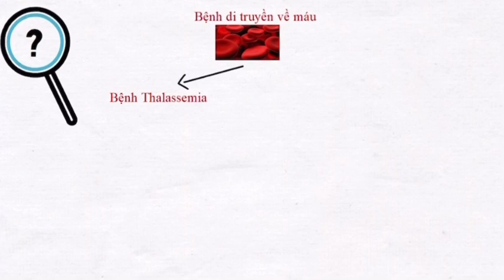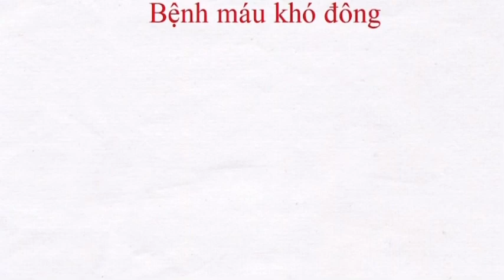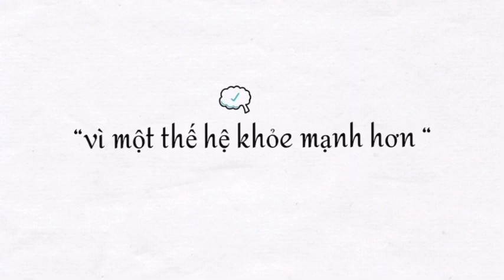8-3-2021, Duyên, Y46, trình bày xét nghiệm tiền hôn nhân.